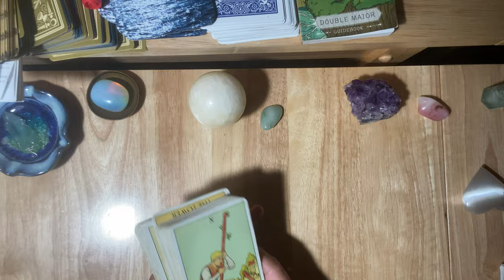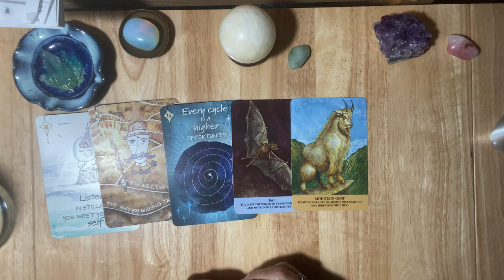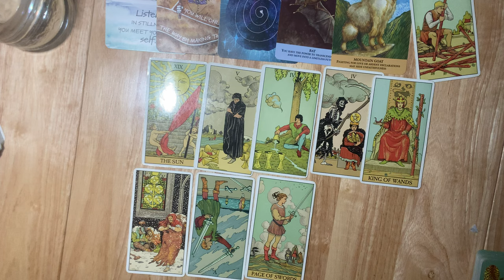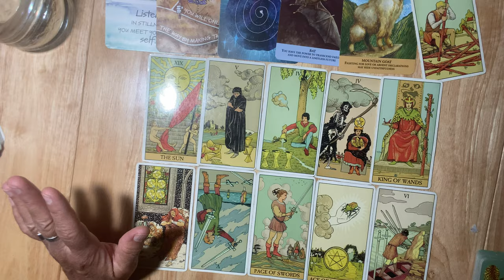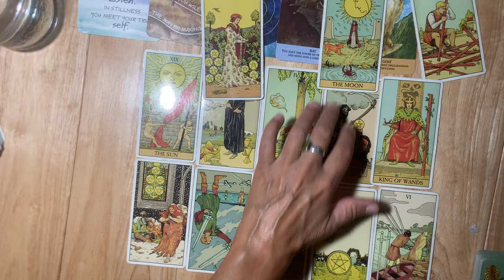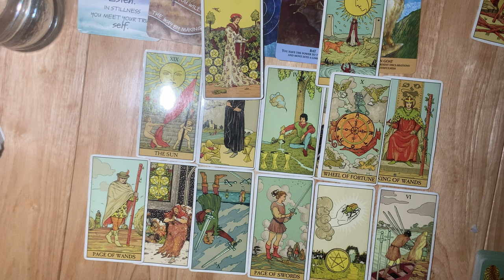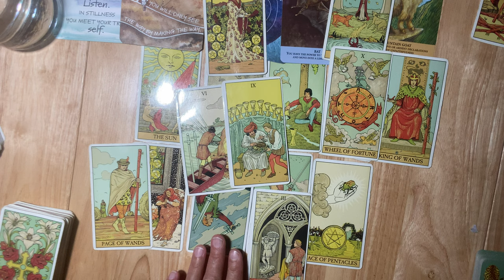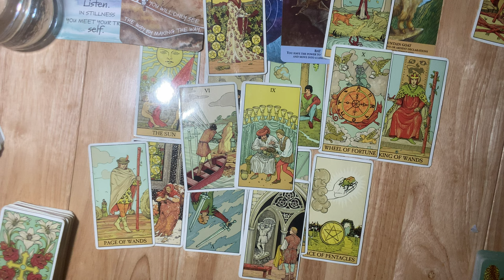SAGITTARIUS~They Learn From Mistakes~YOU BOTH MOVE TO A LIMITLESS FUTURE !!